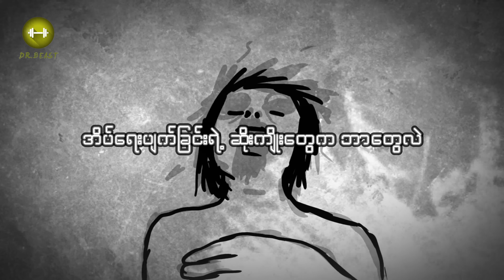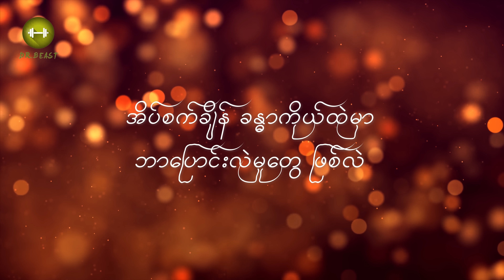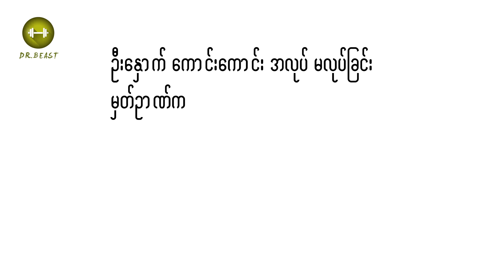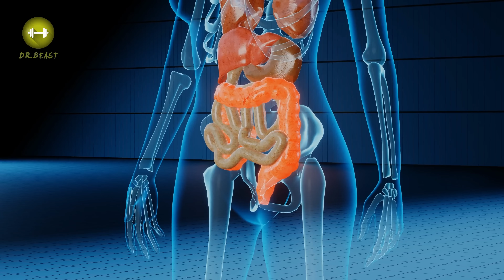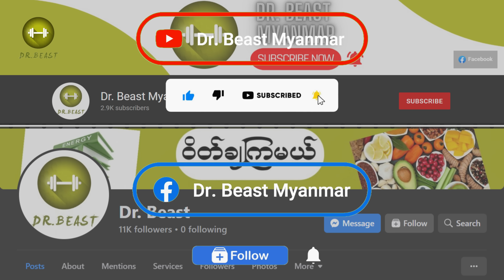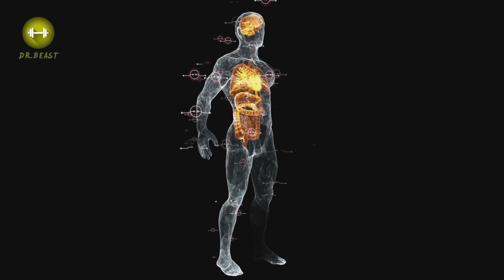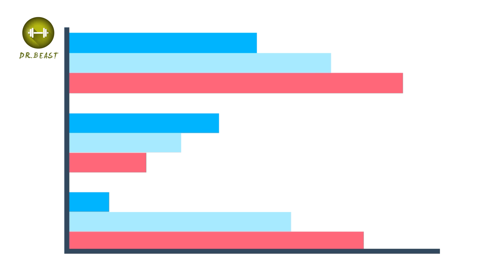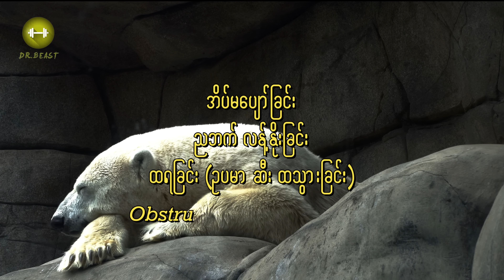Insomnia and Health Effects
Effects of Lack of Enough Sleep on our body

00:00 - Intro
00:42 - Importance of Sleep
01:01 - What happens in our body while we are asleep?
02:17 - Risks of lack of enough sleep
05:54 - How many hours of sleep do we need a day?
06:37 - Differences between daytime and nighttime sleep
07:31 - Sleep Quality

We, humans, need to sleep but most of us fail to prioritize it. So, I would like to explain what will happen if we don't get enough sleep.

* Photo and Video Footages from Pixabay*

* The information in this video is not intended nor implied to be a substitute for professional medical advice, diagnosis or treatment. Each and every content, including text, graphics, images, and information, contained in this video is for general information purposes only and does not replace a consultation with your own doctor or health professional *